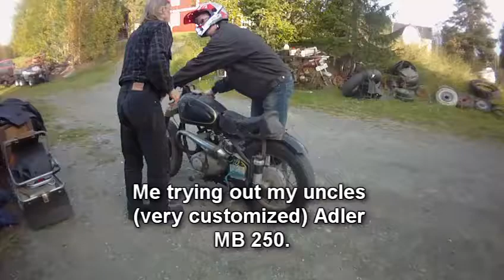Adler MB 250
Me trying out my uncles Adler MB 250. Later on I pushed it some more, and this must be one of the coolest bikes I have ever ridden! =)